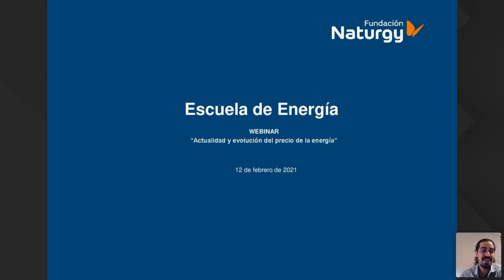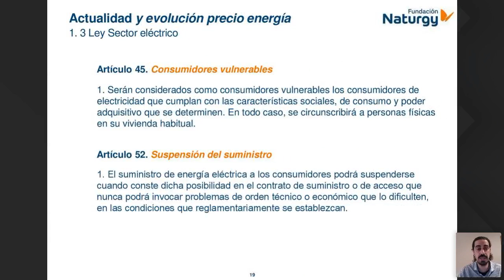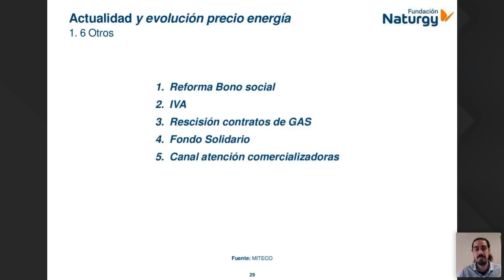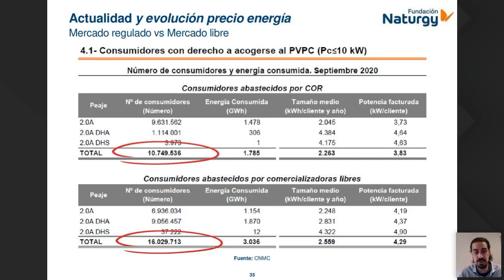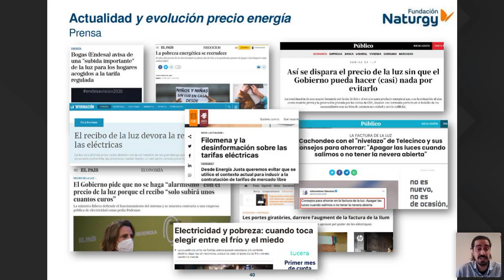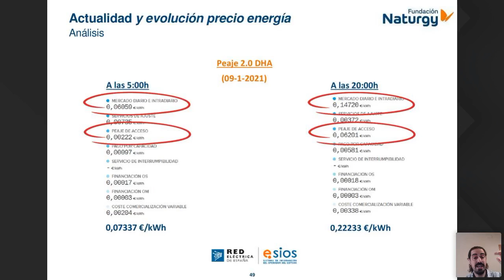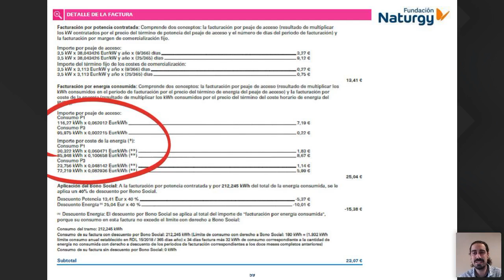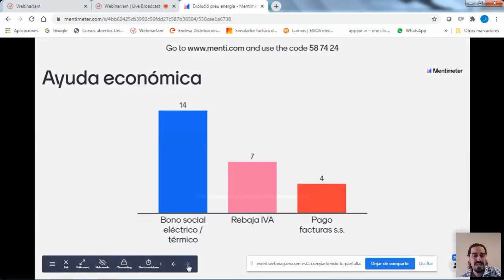La tarifa regulada y el precio de la energía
En este webinar de la EscueladeEnergía de la Fundación Naturgy para profesionales de los Servicios Sociales, explicamos todo lo que hay que saber sobre la tarifa regulada del mercado eléctrico.